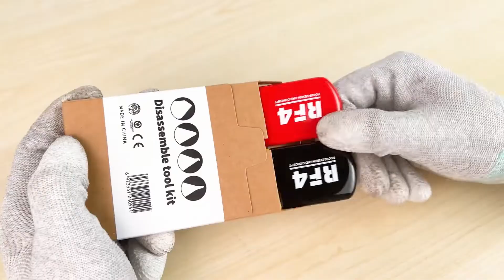RF4 Multi-function Disassembly Blade Ultra-thin Steel Opening Pryer Teardown Piece Metal Pry Bar